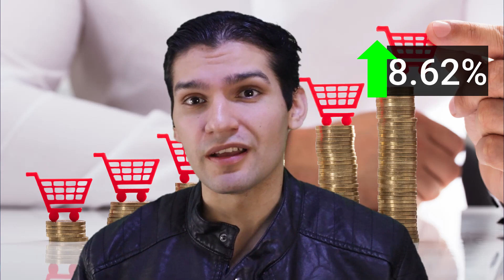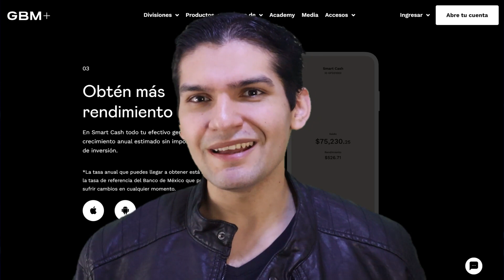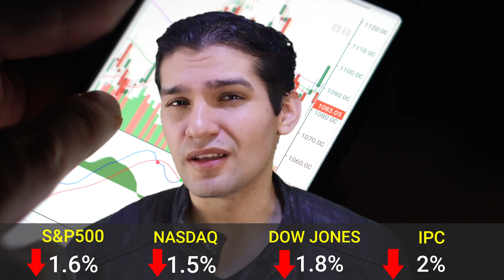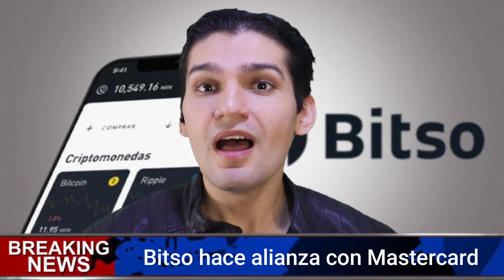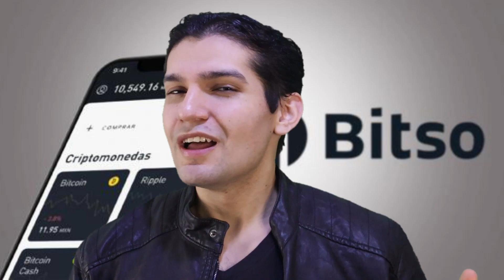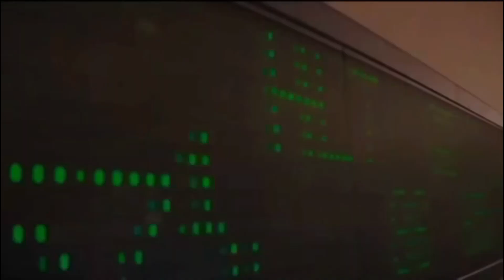nueva tarjeta de bitso, NUBANK la mejor sofipo, nueva inversión en cetesdirecto, smartcash paga más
Entérate de las noticias más importantes de la semana en Financieramente Hablando

00:00 Intro
00:37 La inflación en máximos
01:38 Nuevos bonos BPA182
03:20 smartcash ahora paga más
04:03 Te regalo una acción
04:33 Nubank la mejor sofipo en mexico
05:58 Las acciones de Tesla se dividen 3 a 1
07:03 ¿Y el dinero? Hotbit sin dar respuesta
08:04 Nueva bitso card con cashback en bitcoin

✅ Doopla (presta dinero o solicita un crédito)
- Regístrate (utiliza el código "qh1x03" antes de fondear

      código "1608882" y ahórrate de cobro de comisiones)

      código "16088L7A482" y ahórrate de cobro de comisiones)

      mi código "T503YC9Q " y ahórrate de cobro de comisiones)